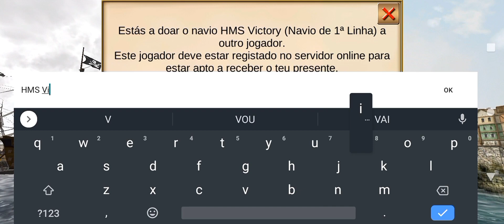The Pirate: Caribbean Hunt - Enviando o HMS VICTORY 🇬🇧 para o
DOANDO O HMS VICTORY CONFORME O SR. KAISER PEDIU NOS COMENTÁRIOS!